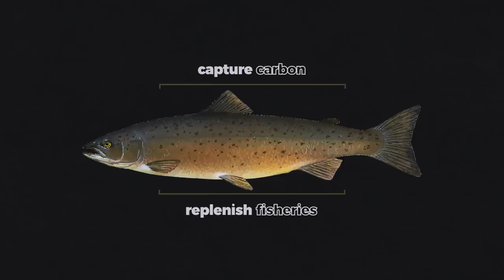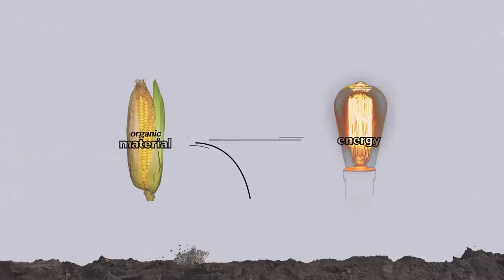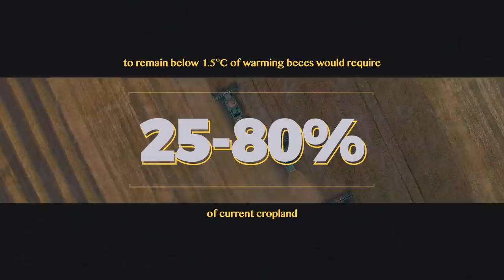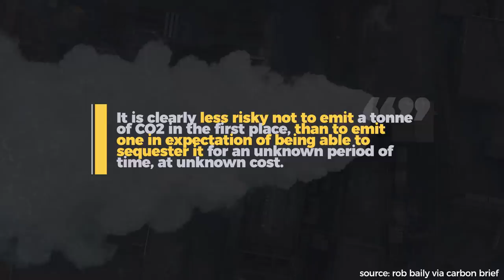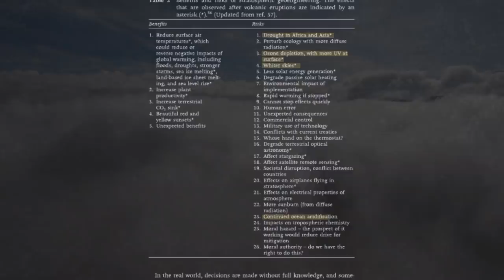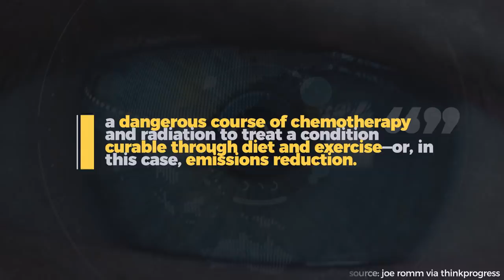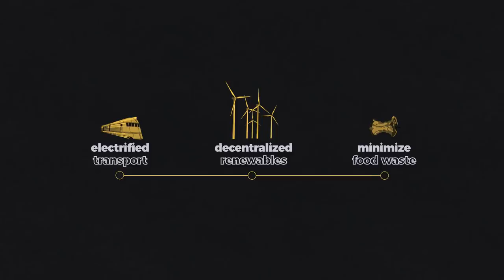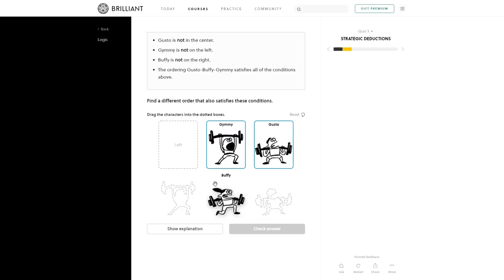The Problem With Geoengineering (ft.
In this Our Changing Climate environmental video essay, I join forces with @ClimateAdam to look at silver bullet geoengineering solutions to climate change. Specifically, we look at how silver bullet geoengineering ideas can be appealing in theory, but in practice they often have a lot of ethical, economic, and social drawbacks. We dive deep into two geoengineering practices that some are touting as climate saviors: Bioenergy with Carbon Capture and Storage and Solar Radiation Management (specifically Stratospheric Aerosol Injection). Bioenergy with Carbon Capture and Storage is a very appealing geoengineering technology but it requires massive amounts of land if it is scaled up. Stratospheric Aerosol Injection essentially dims the sun and there are many climate-related drawbacks as well as political ramifications that could arise if we use aerosol injections as a way to stave off the worst of climate change. Essentially these geoengineering silver bullet propositions are in many ways an excuse for us to continue business as usual instead of digging in and actually reducing emissions.

Resources:
1. ‘Silver bullet’ to suck CO2 from air and halt climate change ruled out (The Guardian)
2. The Climate Hackers (Dissent)
3. We Can Pull CO2 from Air, But It's No Silver Bullet for Climate Change, Scientists Warn (InsideClimate News)
5. BECCS deployment: a reality check (Grantham Institute)
6. Biomass with capture: negative emissions within social and environmental constraints: an editorial comment (Rhodes & Keith)
7. Climate Change’s Silver Bullet? Our Interview With One Of The World’s Top Geoengineering Scholars (ThinkProgress)
8. From Bill Gates to Oil Giants, Who Stands to Profit From Geoengineering Nature? (Democracy Now)
9. In-depth: Experts assess the feasibility of 'negative emissions' (Carbon Brief)
10. Challenges to the use of BECCS as a keystone technology in pursuit of 1.5⁰C (Gough et al.)
11. As climate change worsens, some people might decide to DIY a solution (Vox)
12. Stratospheric aerosol injection tactics and costs in the first 15 years of deployment (Smith & Wagner)
13. Exploring the geoengineering of climate using stratospheric sulfate aerosols: The role of particle size (Rasch et al.)
14. Stratospheric Aerosol Geoengineering (Alan Robock)
15. Can we deploy enough BECCS to achieve climate targets? (Avoid 2)
16. Timeline: How BECCS became climate change's 'saviour' technology (Carbon Brief)
17. The Man Who Wants to Fix the Climate. Can Anyone Stop Him? (Pacific Standard)
18. Is It O.K. to Tinker With the Environment to Fight Climate Change? (NY Times)